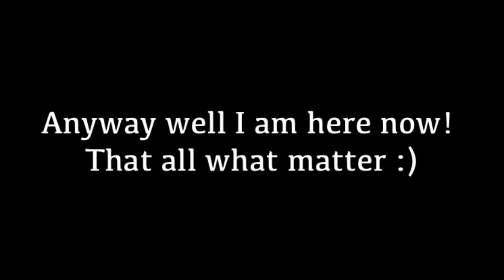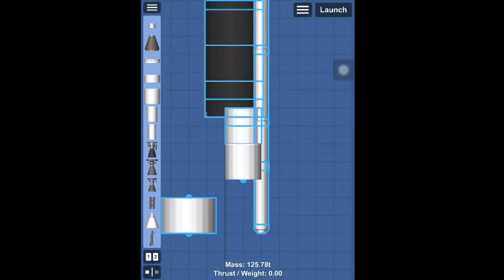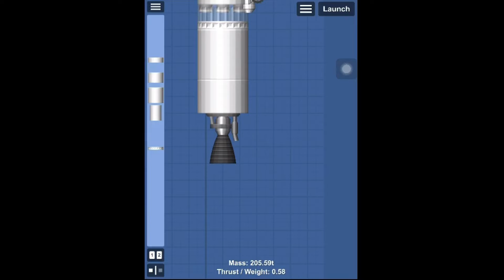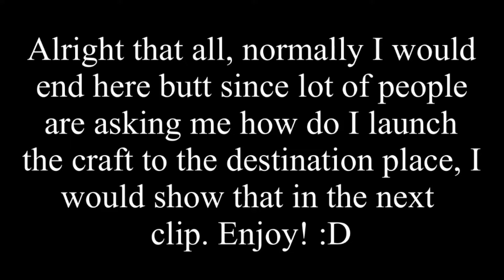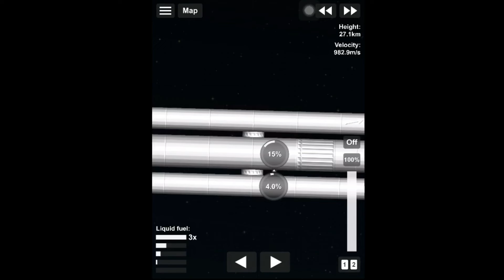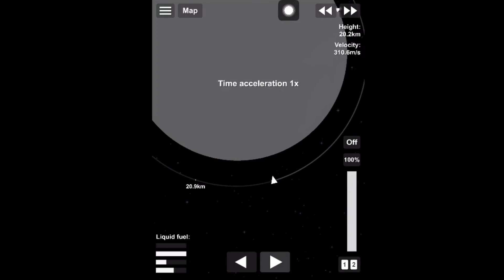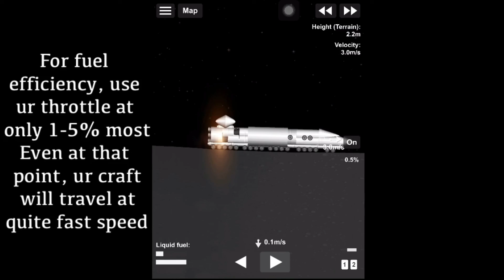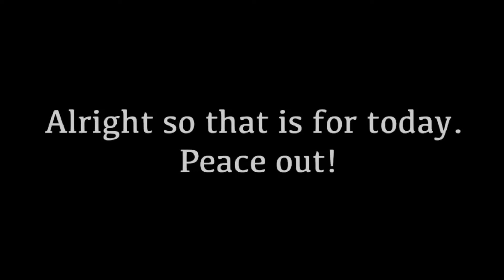How To Build A Moon Rover [Base] in Space Flight Simulator | Moon colony | SFS 1.52 Non DLC [Part-3]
I Hope you enjoy my video! Btw this video took me a lot of time to do so I would appreciate if you like this video :D Write your video ideas in the comment section :D